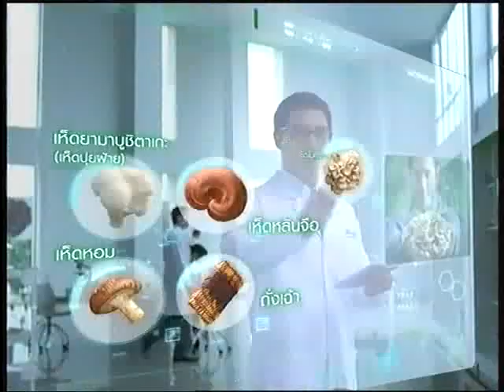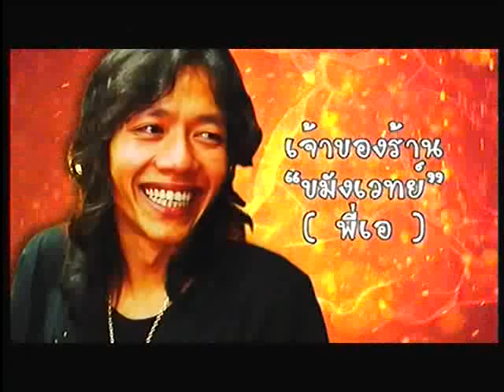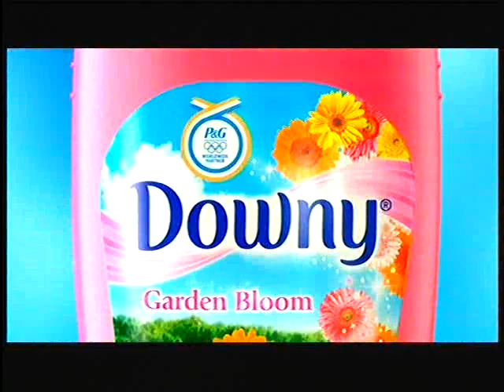เพลินจิต เก่ง ชาติชาย งามสรรพ์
รายการเพลินจิต คุณเก่ง ชาติชาย งามสรรพ์  ผลิตโดย บริษัท ฤทธิราม จำกัด โดย หนุ่ม ศรราม เทพพิทักษ์ ออนแอร์ 24 พฤศจิกายน 2555